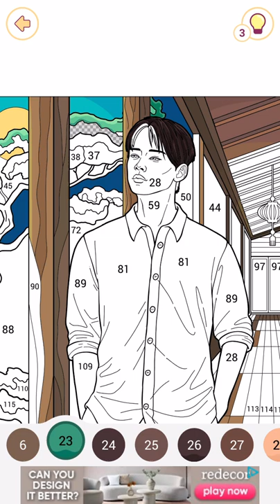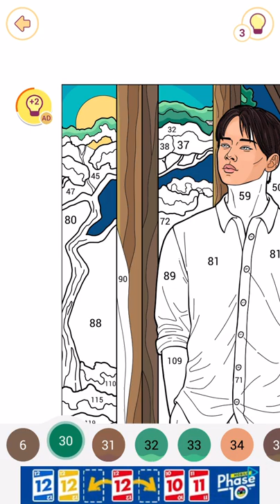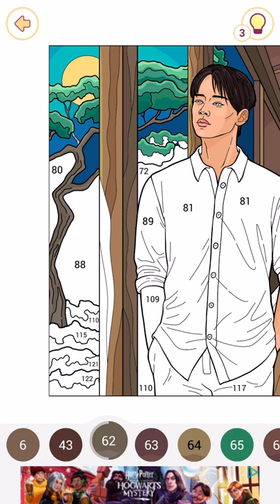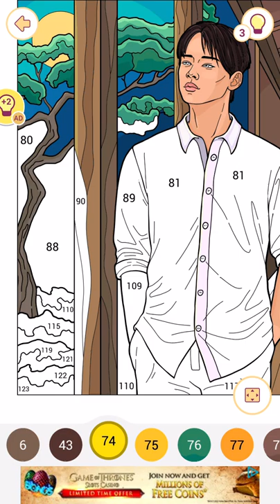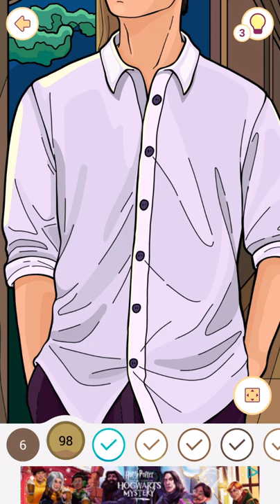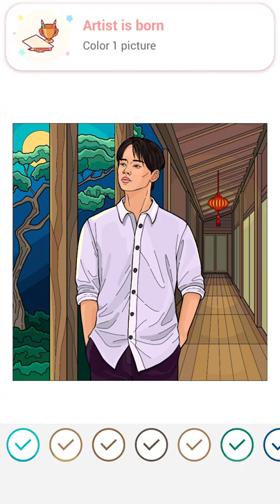Happy Color - Color by Number 🎨😃😄 Gameplay | Android, iOS | Game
Happy Color - Color by Number - Gameplay Walkthrough (Android & iOS)

Happy Color - Color by Number - X-Flow

Game Description:
Happy Color is the world’s favorite free coloring game. Featuring exclusive pictures from Disney and Marvel and thousands of images for all tastes – Nature, Art, Sport, Cars, Fantasy, Fashion, Interiors, Places and many more!

Happy Color lights up lives with color around the world!
This coloring book is a part of people’s everyday well-being. Paint by number with Happy Color is a calming and easy experience for people of all ages and lifestyles.

Just tap on the pic you like and start coloring to see how easy, creative, and satisfying a coloring game can be!

What to color?
🦸‍♀️🦸‍♂️ Your favorite Marvel Super Heroes and exclusive Disney pictures!

🐶🐱Our special charity content! Happy Color is partnering up with several charity organizations around the world. We are happy to share information, unique pictures, and real stories that we see and hear while working on this field.

🖼 Fabulous artworks and simple, funny, and positive pictures from artists all over the world.

🏵 Mandalas and mosaic, distant lands and stylish interiors, wildlife and pets, heroes and villains – Happy Color paint by number app is a real salvation from the stresses of everyday life!

Give yourself a chance to relax or just entertain yourself while having a 5-minute break.

Find joy, relax and calm just in one Happy Color coloring book app.

Hyper casual games are so much fun! They're easy to pick up and play for just a few minutes, or for hours on end. This video's all about the best of the best! We cover gameplay, in-app purchases, and more! Play all the latest and best free iOS games for iPhone and iPad on Hyper Daily!

Here we show you gameplay videos of some of the best hyper casual games on the app store and play store! Hyper casual games are games that you can pick up and play in a few minutes and don't require much strategy.